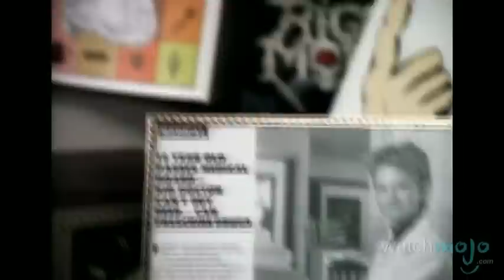Top 10 TV Doctors